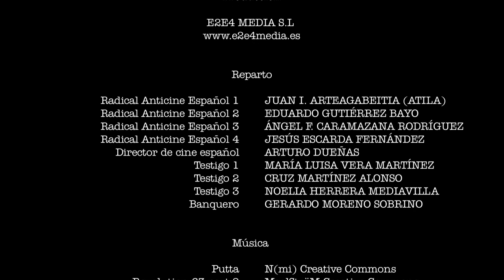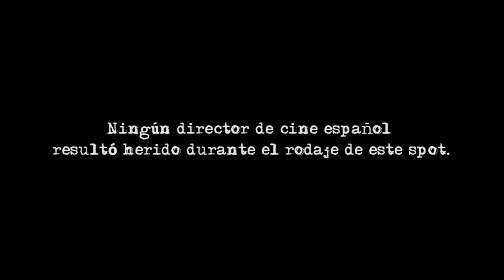¿A ti tampoco te gusta el cine español?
Un grupo de radicales anticine español se encuentra con el cineasta Arturo Dueñas, en plena campaña de promoción de la película Aficionados

- Disfruta de AFICIONADOS App Edition por sólo 2,95€ en dispositivos Android